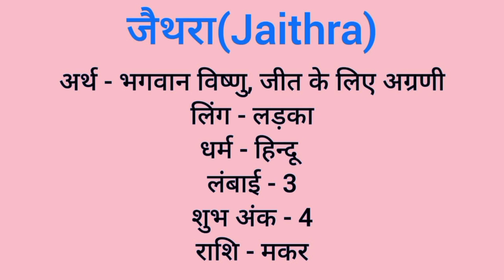Jaithra name meaning in hindi | jaithravnaam ka matlab kya hota hai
Jaithra naam ka matlab
Jaithra meaning in hindi
Jaithra naam mane k